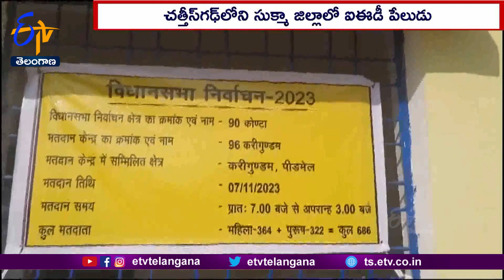Maoists Committed an IED Bomb Blast During Election | One CRPF Jawan Injured | Chhattisgarh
చత్తీస్‌గఢ్‌లో తొలివిడత పోలింగ్ జరుగుతున్న వేళ.. హింసాత్మక ఘటనలు చోటు చేసుకుంటున్నాయి. సుక్మా జిల్లాలో మావోయిస్టులు ఐఈడీ బాంబు పేలుడుకు పాల్పడ్డారు. ఈ ఘటనలో ఒక CRPF జవాన్ కు గాయాలయ్యాయి. బస్తర్ ప్రాంతంలో ఎన్నికలు బహిష్కరించాలని ప్రజలకు మావోయిస్టులు హెచ్చరికలు చేశారు. ఇవాళ పోలింగ్  జరుగుతున్న 20 నియోజకవర్గాల్లో బస్తర్ డివిజన్ లోనే 12 స్థానాలు ఉన్నాయి. దీంతో బస్తర్ లో మూడంచెల భద్రతతో పాటు సమస్యాత్మక ప్రాంతాల్లో కట్టుదిట్టమైన ఏర్పాట్లు చేశాయి. ఆయా ప్రాంతాల్లో మధ్యాహ్నం 3 గంటల వరకే పోలింగ్  నిర్వహించనున్నారు. నక్సల్  ప్రభావిత ప్రాంతాల్లో 60 వేల మంది పోలీసు బలగాలను మోహరించి పహారా కాస్తున్నారు. మావోయిస్టుల కదలికలు గుర్తించేందుకు హెలికాప్టర్లు, డ్రోన్లను వినియోగిస్తున్నారు. ఛత్తీస్ గఢ్ లో మొత్తం 90 శాసనసభ స్థానాలు ఉండగా.. మిగిలిన 70 స్థానాలకు ఈ నెల 17న పోలింగ్  జరగనుంది.